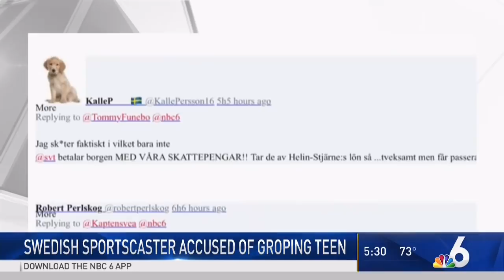Swedish Sportscaster Accused of Groping Teen Boy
Well-known retired Swedish sportscaster Bo Gunnar Hansson is accused of groping a teenage boy at a park in Broward County, Florida. | NBC 6